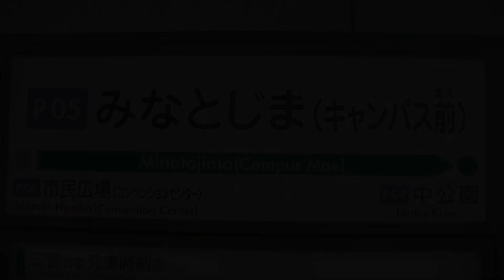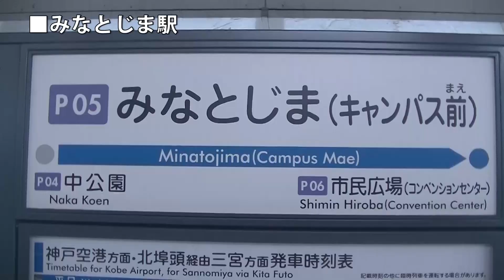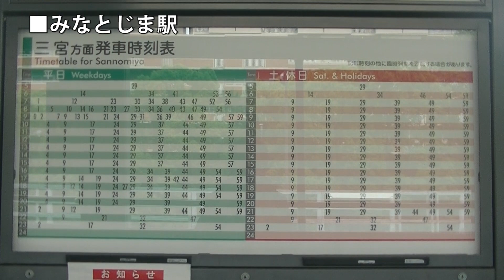【ポートライナー】市民病院前ではなくみなとじま駅です（2021年6月）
駅の周辺を歩いてみます。

　神戸新交通ポートアイランド線のみなとじま駅周辺を歩きます。

00:00:00駅周辺
00:01:27みなとじま駅

　みなとじま駅は1981年ポートアイランド線開業と同時に
市民病院前駅として設置されました。当初は1面1線の駅で
したが、神戸空港への延伸に伴って改築され現在の形とな
っています。
　駅の東は住宅地、西側は病院があり利用者も比較的多い
駅となっています。

　みなとじま駅への改称は2011年でもうだいぶん経って
いますが、私にとってはまだ市民病院前駅の印象があり
ます（笑